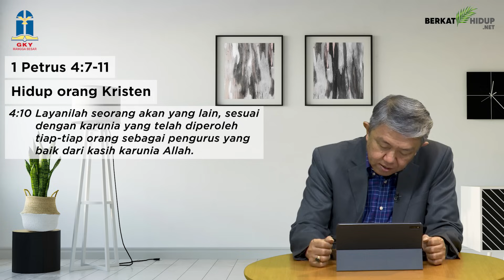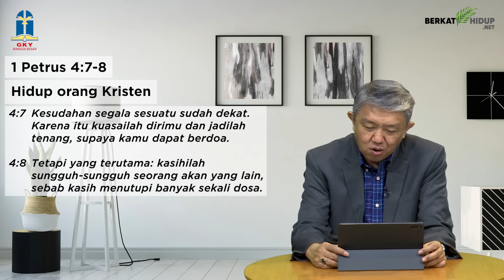Tuhan Adalah Gembalaku #1094 - Hidup Orang Kristen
1 Petrus 4:7-11
Hidup Orang Kristen

* Kesudahan segala sesuatu sudah dekat. Karena itu kuasailah dirimu dan jadilah tenang, supaya kamu dapat berdoa.

* Hiduplah sebagai seorang percaya yang selalu sadar bahwa akhir jaman selalu dekat.

Tetap Tenang dan Siap Sedia